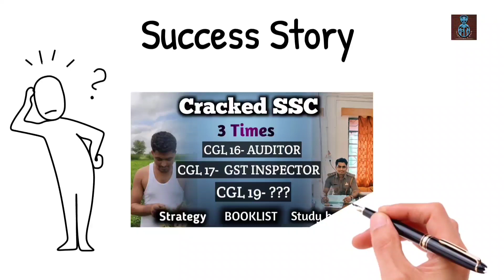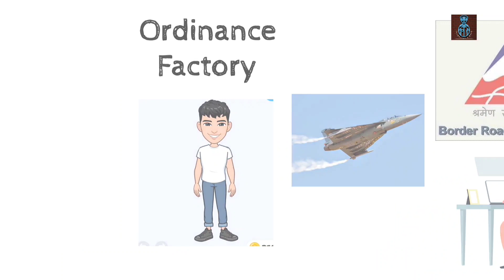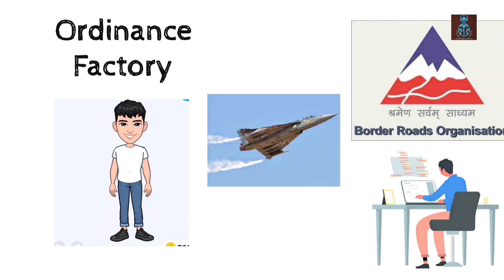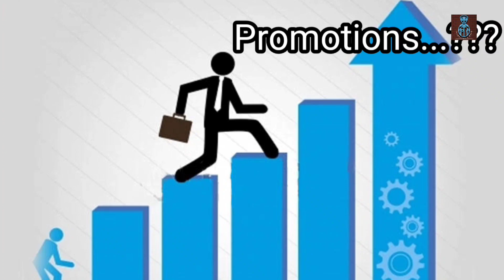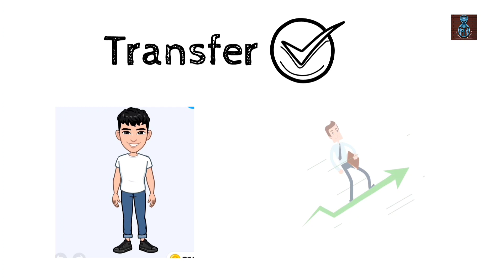CGDA Auditor Job Profile || Detailed Review of Auditor in CGDA post || SSC CGL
Hey guys this video is all about Auditor in CGDA job profile. In this video GST Inspector  Lalchand sir sharing detailed review of the post and also sharing his experience.

Auditor in CGDA job profile, workload, promotions, transfer, quarters all questions are answered.

His journey is very inspiring for those who want to crack the SSC CGL exam.

If you think you have an Inspiring and Motivational Story,

Team Inspector's DESK